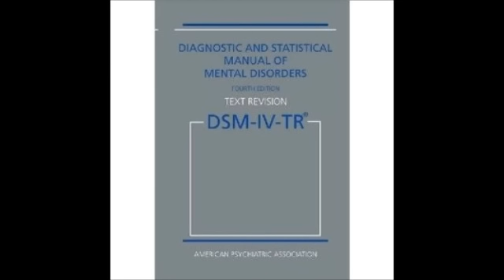Dr. Kevin Maguire with Dr. James Giordano on SyndicatedNews.NET | Neuroethics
As a Fulbright awardee, Prof. Giordano spent four months from November 2011-February 2012 at the Ludwig-Maximilians Universität (LMU), in Munich, Germany, working on a project entitled Integrating Neuroscience, Ethics, Legal and Social Issues (NELSI) in Programs of Science and Technology Education and Training.

In what ways can neuroscience inform contemporary discussions about human nature, the human condition, and human relationships? Moreover, what might the neurosciences provide to such discussion - and the actions that arise from them - in the next decades? Indeed, brain science is poised to address these questions, and while providing some answers, may actually foster other, and more profound issues about what we are, what we know and do not know, and the ways we regard and treat ourselves and other species.

Accompanying music is licensed to SyndicatedNews.NET by John McEuen, founder of the Nitty Gritty Dirt Band known as the string wizard. John McEuen is also CEO of SyndicatedNews.NET. He has released "The McEuen Sessions; For All The Good" on Mesa Bluemoon Recordings & INgrooves, "Video Wizards Music" and "Colorado Music." All music used in SyndicatedNews.NET videos are licensed to SyndicatedNews.NET by Owner / Administrator John McEuen / Video Wizards Music / BMI; Colorado Music / ASCAP. Notarized Music License has been submitted to YouTube.

depression, anxiety, psychosis, pain management, adverse side affects, opioids, opiates, medical autonomy for the patient, medical risks,